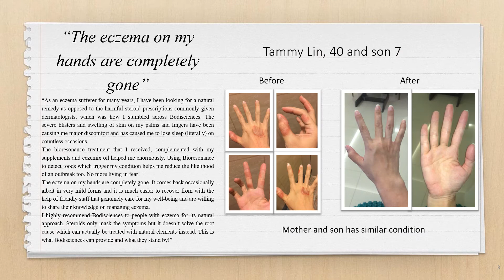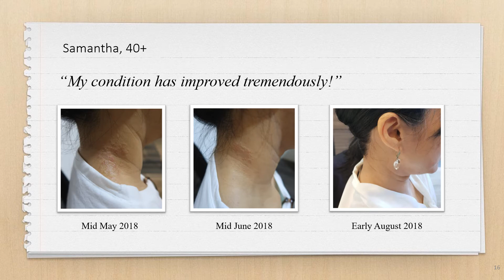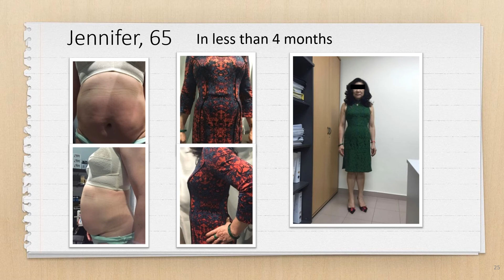Client Testimonials - Urban Life Sciences / Bodsciences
Natural Holistic Medicine